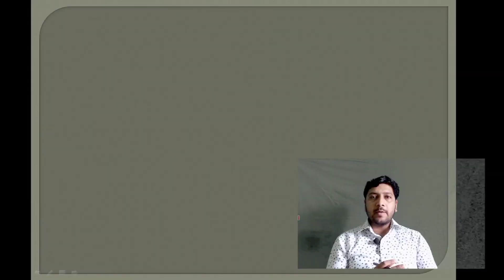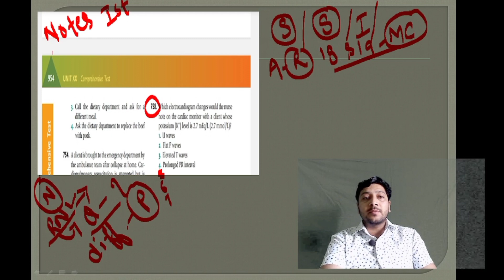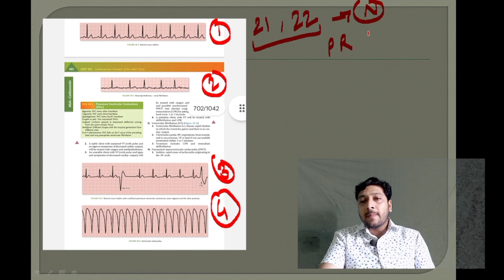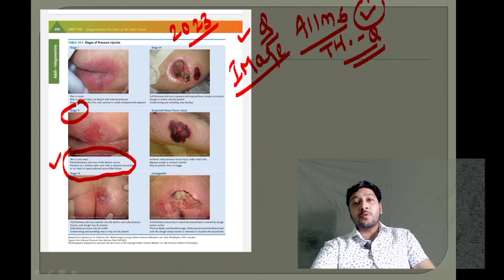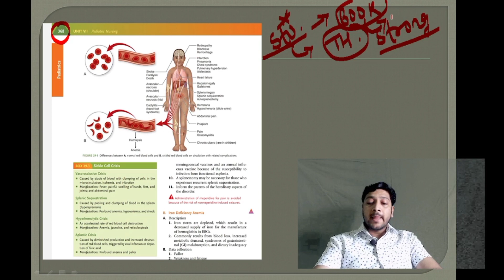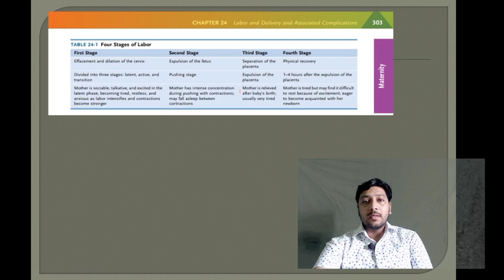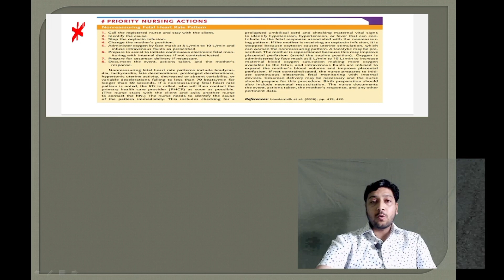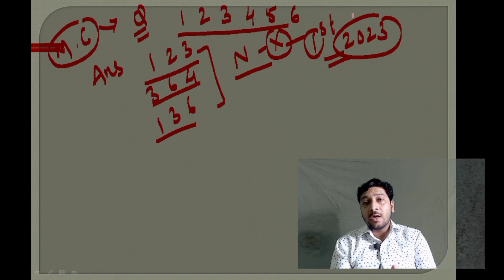NORCET 2023 PAPER & सभी question एक ही बुक से आये है... aiimsdelhi norcet nursing Amit yogi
norcet Question from RN nclex book..

aiims delhi follow RN nclex Question pattern for norcet exam.